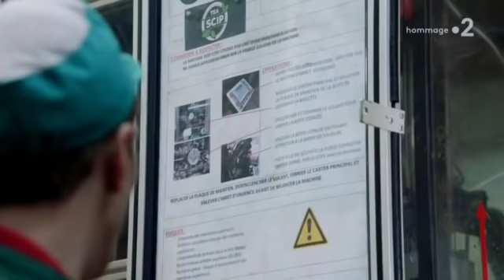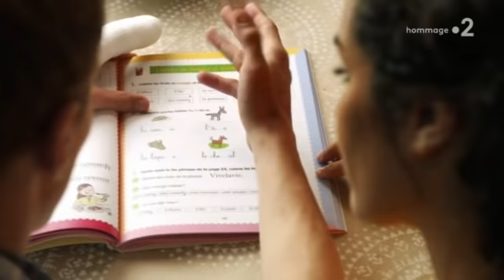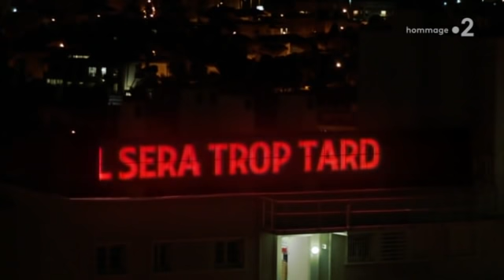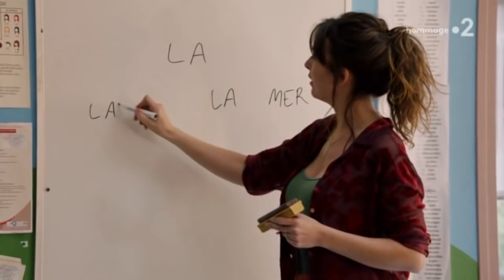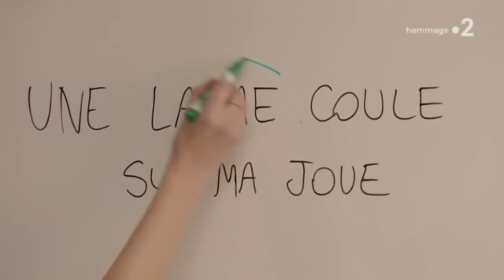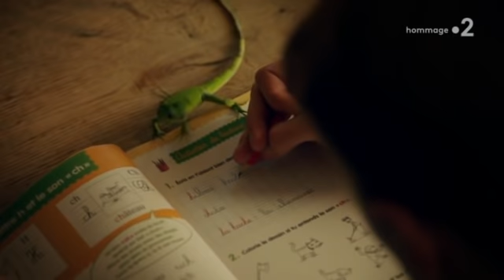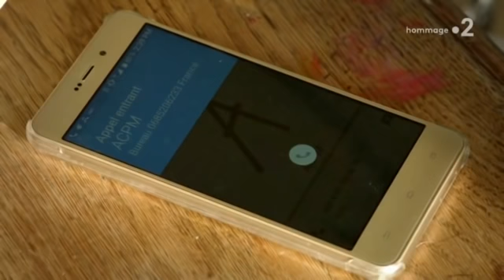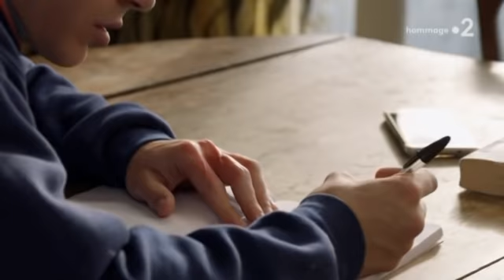"L'illettré" 2018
Téléfilm avec Annie Cordy